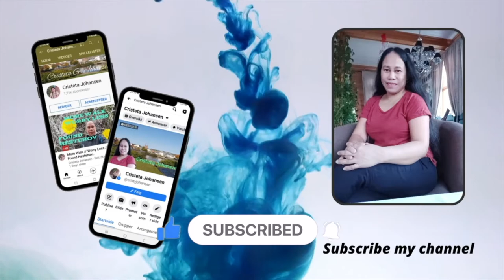The Secret Of My Skin Care Routine // Cristeta Johansen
In this video, I love to share with you guys about my skincare, and what I used every day. I used "green tea body lotion" for my skin every day, while castor oil I use for my face. Applying castor for my face during the morning when I woke up in the morning and leave it for almost 1 hr before taking shower. But, they can use castor oil evening time or let it be overnight. And you got an amazing result for your face. Wash your face before applying castor oil.
My music is a little annoying, just for fun!!